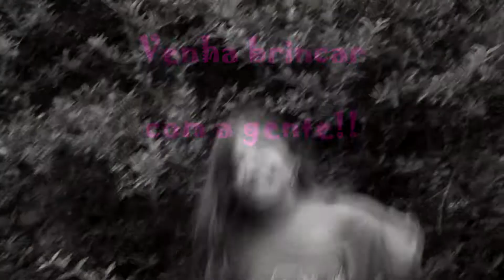ACABOU! Barbie Raquel volta para casa de seus pais, cansou da floresta.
Depois de várias coisas acontecerem com a Barbie Raquel, ela volta para casa. Cansada, mas satisfeita com as aventuras volta mais madura, adulta. A lição serviu!